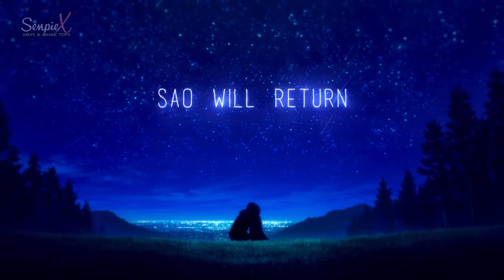SAO Movie Ordinal Scale 『Catch The Moment AMV』ᴴᴰ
Anime: Sword Art Online Movie: Ordinal Scale